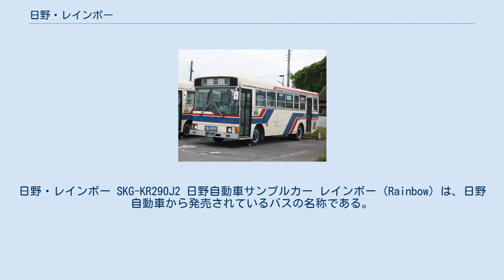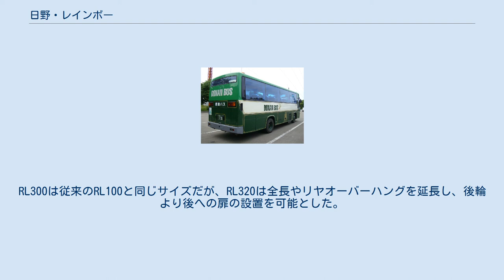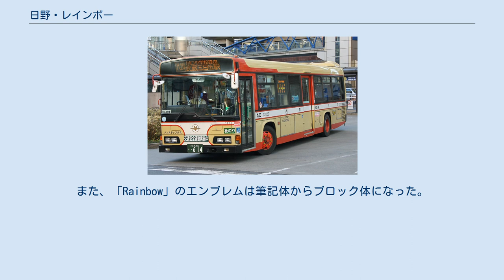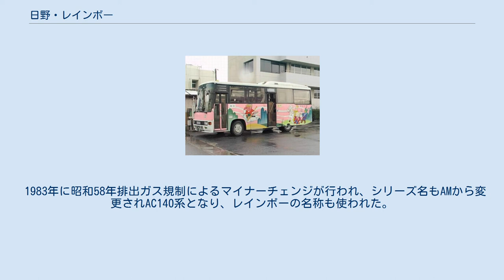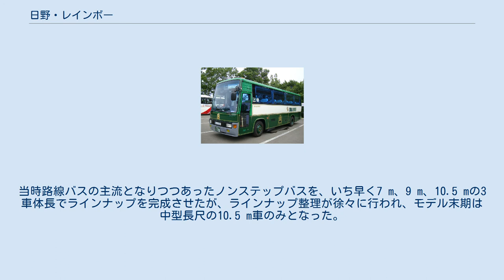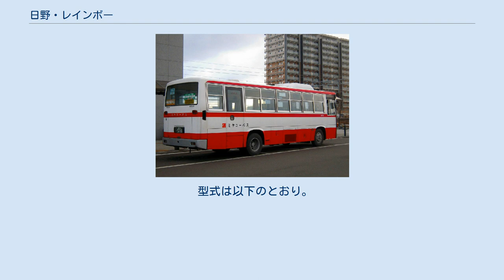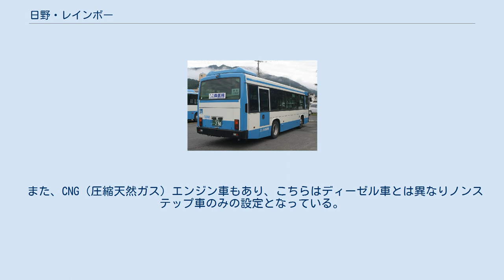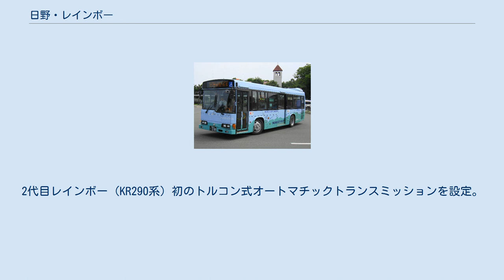日野・レインボー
日野・レインボー SKG-KR290J2 日野自動車サンプルカー レインボー（Rainbow）は、日野自動車から発売されているバスの名称である。
キャブオーバーの小型車は1966年、リアエンジンの中型車は1980年に製造を開始し、国内初のスケルトン（マルチチューブラーフレーム）構造を取り入れた中型バスとして、路線・観光用途に1980年代から1990年代にかけて広く販売された。
 もとは中型車のほか小型車も包括していたが、モデルチェンジによる名称変更が相次ぎ、現在は中型路線系（ジェイ・バス宇都宮事業所で製造するいすゞ・エルガミオのOEM供給→統合モデル車・日野レインボーII）のみのラインナップとなっている。
2016年5月6日のフルモデルチェンジの際、車名が「レインボー」に戻されている。
 車体製造は日野車体工業金沢工場が担当していたが、2002年より同社小松工場、2004年10月にジェイ・バスへの統合で、その後は同社小松事業所が製造を担当した。
車名「レインボー」は、日野自動車の社内公募によって決定した。
 9 mワンステップ路線車（RJ系）・および7 mノンステップ路線車（HR系）は2004年に生産中止、9 mノンステップ路線車（HR系）は2007年10月1日に、いすゞ・エルガミオの統合車種（当初はOEM車種）であるレインボー II へ移行し、最後まで製造された10.5 mノンステップ路線車（HR系）も、2010年をもって製造を中止した。
 なお、ここでは日野の中型路線バスの歴史をひも解く意味を踏まえ、1964年に発売された日本初の中型バスであるRM100系・RL系についても述べる｡ また、1995年にリエッセ（RX系）に移行した小型バス、レインボーRB・ABについては日野・リエッセを参照。
1998年から1999年にかけてメルファにフルモデルチェンジしたレインボー7M・7W、レインボーRJ・RR観光車については、それぞれ後継車の記事を参照。
 RM100（帝国車体）東海自動車 1964年、日野自動車初の中型リアエンジンバスとしてRM100が誕生した。
エンジンはDM100（90 PS）。
中型トラックのレンジャーと主要部品を共通化したため、価格は従来のバスよりも低く抑えられている。
車体はRB10/RC100系を縮小したスタイルで、特に自家用や狭隘路線用として導入されるケースが多く見られた。
1967年以降はエンジン出力が100 PSに引き上げられ性能が向上している。
 RL100 徳島西部交通 1970年、RM100を発展させたRL100に移行する。
エンジンは予燃焼室式のEC100 (120 PS) 。
ボディスタイルはRE100/RC300系を縮小したものとなった。
 1975年、エンジンを予燃焼室式のEH300 (160 PS) としたRL300/RL320にマイナーチェンジされる。
RL300は従来のRL100と同じサイズだが、RL320は全長やリヤオーバーハングを延長し、後輪より後への扉の設置を可能とした。
 1980年、RLとしては最後のマイナーチェンジを受け、エンジンは昭和54年排出ガス規制に適合した直噴式のEH700 (170 PS) を搭載した。
車体寸法やスタイルなどはRL300/RL320に準ずる。
 デザイン変更前の初代とデザイン変更後の2代目にわけて扱う。
 K-RJ/RR系 1980年、それまでのモノコック構造による車体をもった、RL系をモデルチェンジしてレインボーRJ（当初は板バネのみ）が誕生した。
車体は直線的なスケルトン（マルチチューブラーフレーム）構造となり、中型バスに対するイメージを一新した。
 路線系は、側窓が2連ユニット式となった天地の狭い2段式が標準で、窓上の幕板が広いのが特徴。
前面は左右1つずつの丸形前照灯が特徴で、「二つ目」と呼ぶファンもいる。
なお、前照灯は角形4灯も選択でき、それらは異なる印象を与えた（阪急バスや尼崎市営バスに納入）。
前面窓も左側の下辺が右側よりも下がっている視野拡大タイプが特徴で、これは西日本車体工業のB型などにも影響を与えた。
なお当初は、前面大型方向幕はオプションで、冷房装置も同様であった。
 初期モデルは、昭和54年排出ガス規制（規制記号:K-）適合車で、全長によってK-RJ170AAもしくはK-RJ172AAが存在した。
エンジンは、RL系の最終モデルに搭載されたEH700型（直6、170 PS）が引き続き採用された。
前面に大型方向幕を搭載する場合はそ...